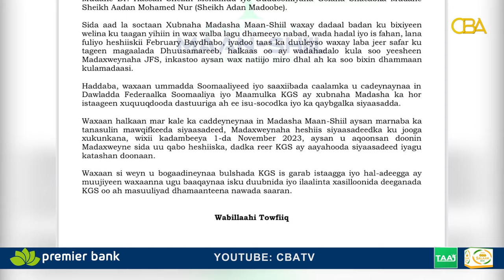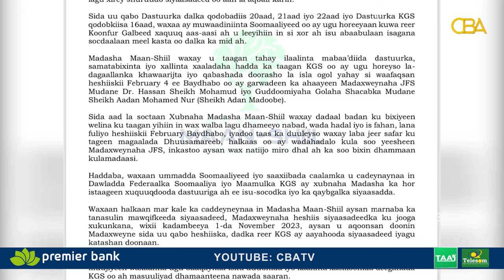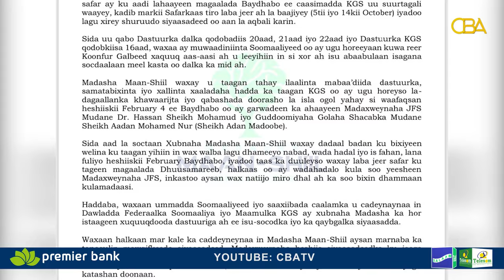Villa Somaaliya oo is hor istaag ku sameysay safarka ay Gudoomiyaashii hore ee BFS........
Villa Somaaliya oo is hor istaag ku sameysay  safarka ay   Gudoomiyaashii hore ee BFS  iyo siyaasiin kale oo ku  wajahnaa Magaalada Baydhabo.